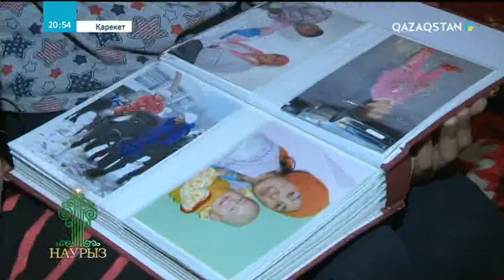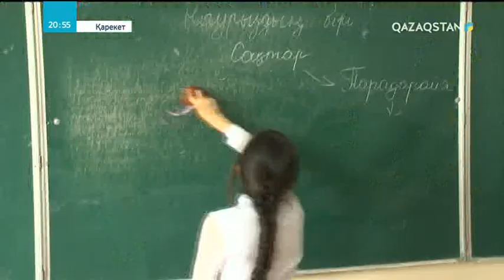26.03.2018 – Қарекет - «Көзімнің қарашығы...»